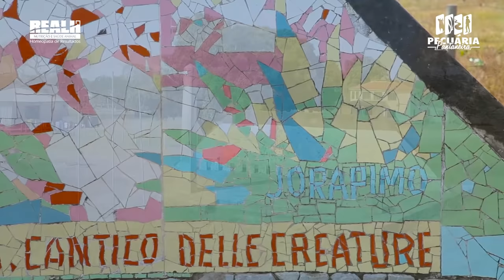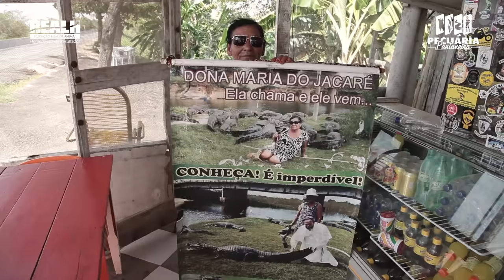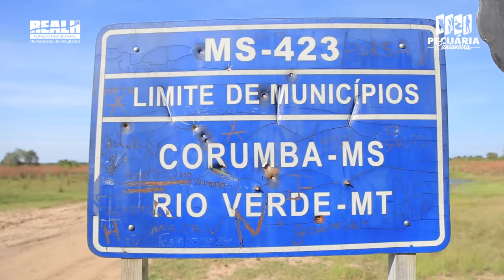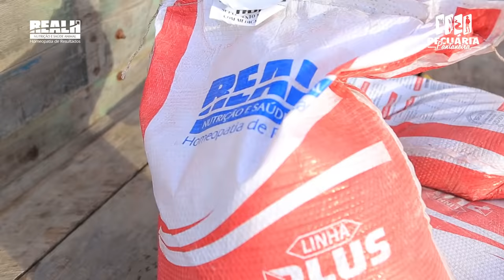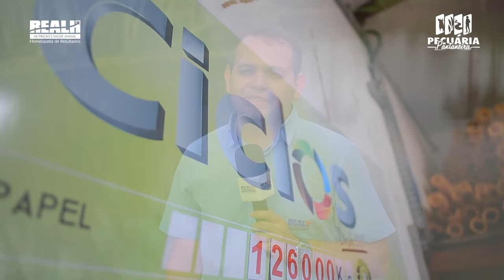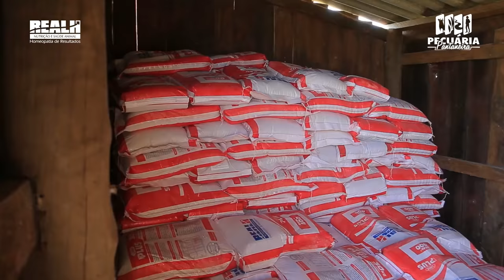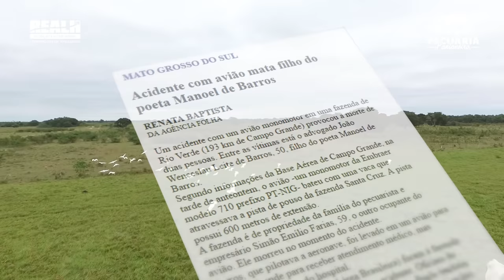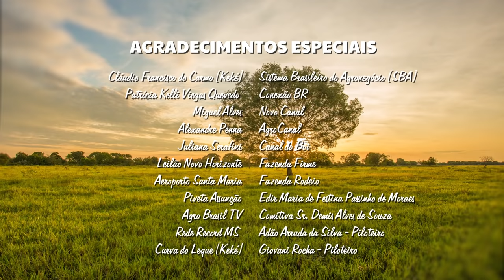Pecuária Pantaneira - Filme Completo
O Pecuária Pantaneira nasceu com a finalidade de registrar e evidenciar os causos contados e vividos pelo homem pantaneiro, as aventuras proporcionadas pela exuberante e mundialmente conhecidas fauna e flora do Pantanal e, especialmente, demostrar como é possível manter o equilíbrio entre a natureza e a criação de rebanhos por meio da pecuária sustentável.

Para a produção foram rodados mais de 1.000 km Pantanal a dentro. As fazendas foram visitadas em três etapas que somam o total de 30 dias de gravação. Entre as propriedades, estão as fazendas: Firme, Rodeio, Igrejinha, Caité e o Condomínio da Família Abílio Leite de Barros uma das pioneiras na produção de carne orgânica no Brasil.

LANÇAMENTO DO FILME: ENCONTRO DA PECUÁRIA PANTANEIRA NO CORIXÃO
Lançado em maio, durante o Encontro da Pecuária Pantaneira na fazenda Corixão, no Pantanal da Nhecolândia, o filme Pecuária Pantaneira foi um grande sucesso entre os mais de duzentos pantaneiros que, mesmo sob uma forte chuva e ventania, prestigiaram o lançamento. "Antes do lançamento oficial apresentamos o material para dois pecuaristas pantaneiros: 0 Luciano de Barros e o senhor Higino Hernandes, para termos um 'termômetro quanto à reação das pessoas que já vivenciam o Pantanal na sua rotina. Precisávamos saber como seria a receptividade das pessoas que já estão acostumadas com o Pantanal e, para a nossa satisfação, ambos ficaram emocionados durante o filme. Por essa razão escolhemos lançar o material no Pantanal". Afonso Jandre Neto, gerente de projetos e diretor geral do filme.

As entrevistas que constroem o filme e toda a trilha sonora foi produzida pelo jornalista e compositor Dener Dias. "O nosso empenho, a nossa dedicação neste documentário foi para mostrar essa pecuária, contar histórias, causos e mostrar a natureza. Acredito que alcançamos êxito, mas ficam para traz inúmeras outras histórias e a pecuária do Pantanal que tem muito a ser desvendada".

Para Waldeck Souza, Diretor da VM Video que participou da produção do Pecuária Pantaneira, apesar de já conhecer bastante o Pantanal, ele relata que a experiência de estar no local novamente foi maravilhosa: "São lugares que estão sempre surpreendendo a gente, a cada mês está mudando, fica diferente. É cheia. É seca. Então pra mim foi muito prazeroso participar deste projeto e eu só tenho a agradecer: agradecer ao Afonso ao repórter Dener Dias e toda a equipe da Real H que me proporcionaram essa oportunidade. Pra mim foi maravilhoso e é uma coisa que eu amo fazer Estou muito feliz por ter participado", descreveu.

"Passamos por várias propriedades de clientes nossos, amigos nossos, pessoas que estão ali há  muitos anos usando nossos produtos, confiando nas nossas indicações e vivendo o dia a dia do homem pantaneiro. Eu como pantaneiro tenho o maior orgulho de ter participado e ter essa oportunidade de mostrar a imensidão maravilhosa que é o Pantanal". José Feliciano pantaneiro proprietário da empresa Rodeio Agronegócio.

Motivada pela bandeira do desenvolvimento com sustentabilidade e rentabilidade na criação de rebanhos, a Real H Nutrição e Saúde Animal investiu na ideia.

FICHA TÉCNICA
DIRETORIA REAL H

Claudia Maria Real Leite - Diretora Financeira
Mario Renck Real - Diretor Técnico
marcelo Renck Real - Diretor Comercial
Professor Doutor Claudio Martins Real - Presidente Real H

DIREÇÃO GERAL
Afonso Jandre Neto

FOTOS
Renato Zaar
Dalmo de Oliveira Junior
Waldeck Souza

MÚSICOS
Leonardo Galeno - Acordeon
Daniel Sanches - Viola e Voz
Dener Dias- Violão e Voz
Rafael Bendô - Produtor Musical

PARCEIROS

PRIMEIRO PLANO FILMES
Miguel Neto - Editor

VM VÍDEO
Waldeck Souza
Ezequiel Ferreira de Souza - Motion Design